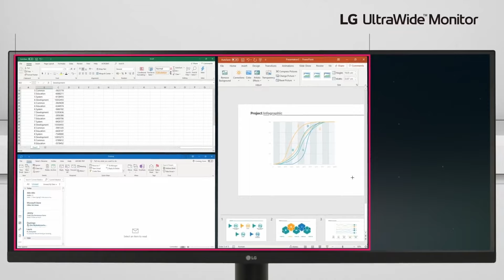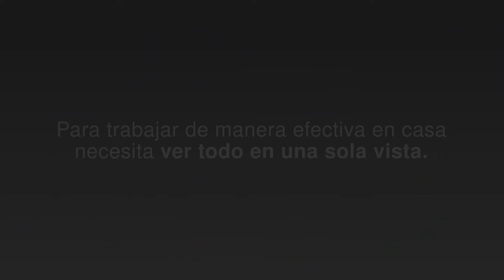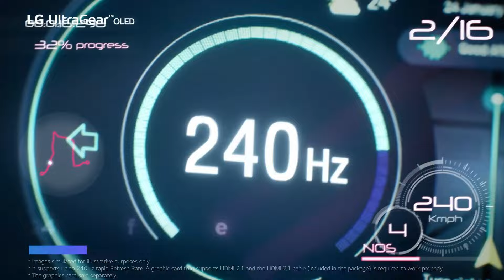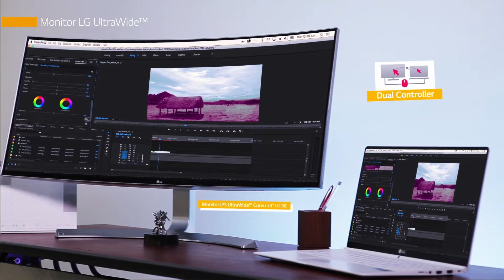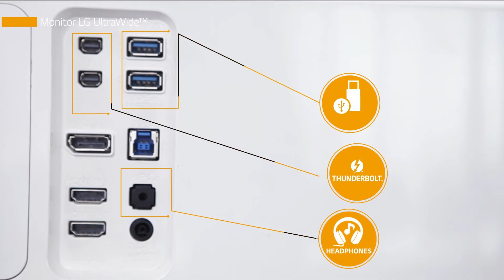MEJORES MONITORES BARATOS 2024 | LOS 5 MEJORES MONITORES CALIDAD PRECIO [2024]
Aquí tienes la lista con los cinco mejores monitores baratos de 2024!

En el video te mostrare, los que en mi opinión son los cinco mejores monitores baratos de 2024, por si aún no sabes qué monitor comprar.
Si estás interesado en saber más acerca de algún monitor, comprobar su precio actual o directamente estás dispuesto a comprarlo tienes arriba o en el comentario fijado los links directos a Amazon para cada monitor del top.

Especificaciones de mi PC:
👉 Lian Li O11 Dynamic Evo White (Caja PC) 👇

¿Con qué grabo mis vídeos?:
👉 Sony A7 III (Cámara principal) 👇